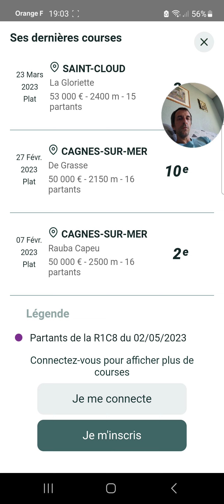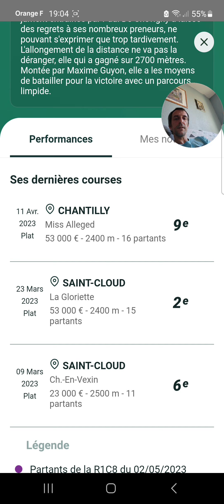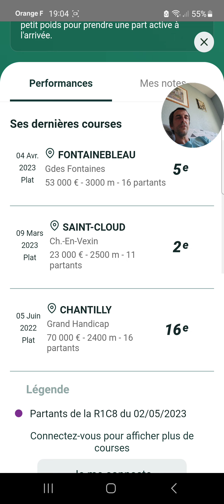Mes 3 bases Quinté+ du jour Mardi 2 Mai 2023 pmu turf